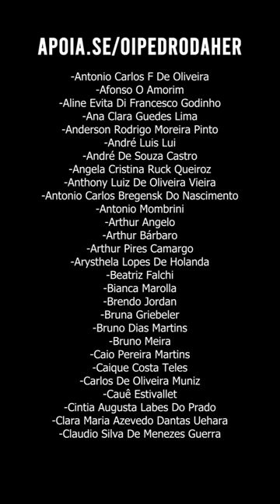Israel apoiou... o HAMAS?!